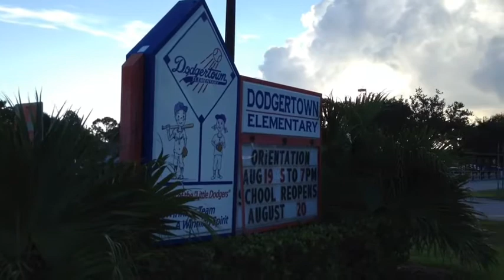It's back to school for students in Vero Beach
Kids in Vero Beach returned to school on Tuesday.